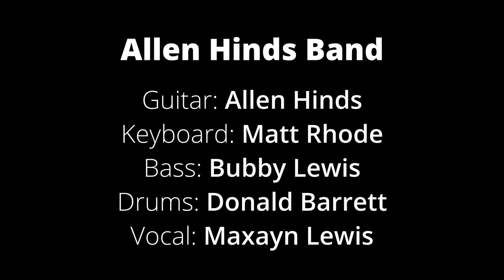Allen Hinds Band Live in Osaka 2024 1min clip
Allen Hinds Band
Guitar: Allen Hinds
Keyboard: Matt Rhode
Bass: Bubby Lewis
Drums: Donald Barrett
Vocal: Maxayn Lewis

At 246 Livehouse GABU on May 16 2024

Special Thanks to 246 Livehouse GABU for video footage.